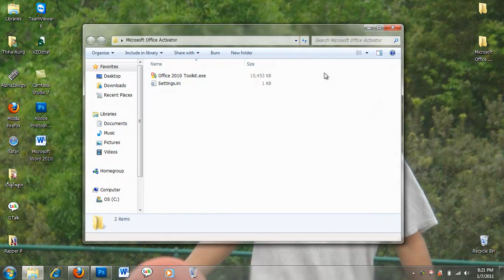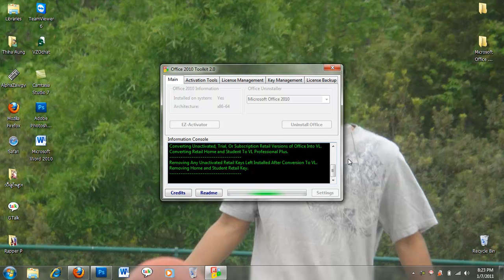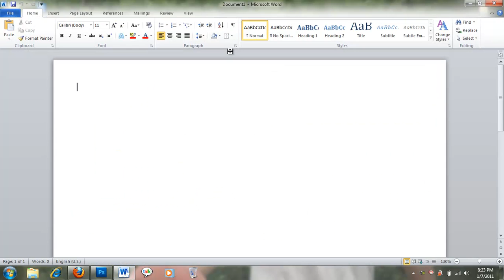How to Get Microsoft Office 2010 Full Version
Password : ThihaAung